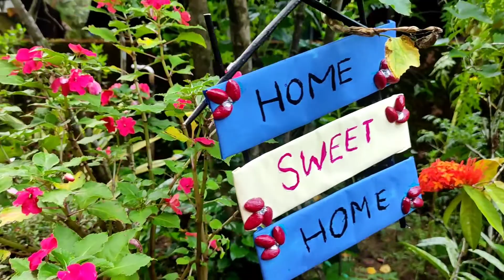Easy & Simple Cardboard Craft || Home Sweet Home